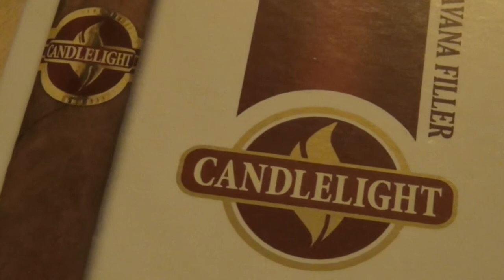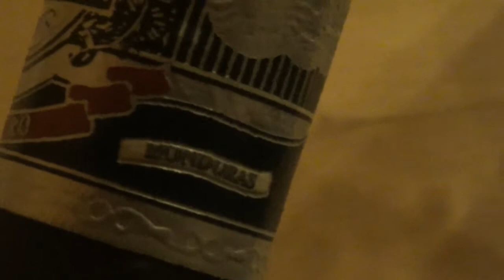Be A MAN SMOKE CIGARS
The regulars' cigarsmoking table "Blue Cloud of Aspern" in July 2014